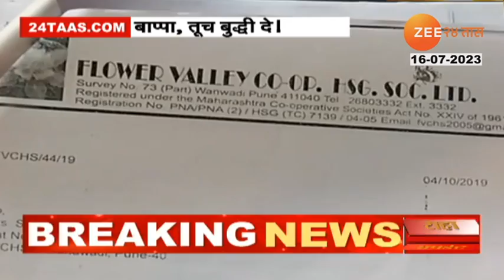special Report | ... म्हणून तब्बल! 5 लाख 62 हजार रुपयांचा दंड ठोठावला; नेमकं प्रकरण काय?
एका गणपती बाप्पाच्या मूर्तीवरुन पुण्यात वादंग निर्माण झालाय.. घराबाहेर गणपती मूर्ती बसवली म्हणून चक्क साडेपाच लाखांचा दंड ठोठावण्यात आलाय.. धक्कादायक म्हणजे तब्बल 20 वर्षांनंतर सोसायटीला जाग आली आणि त्यांनी हा दंड ठोठावला. पुण्यातल्या वानवडी इथं फ्लॉवर व्हॅली सोसायटीत गणपतीबाप्पाच्या मूर्तीवरुन हा वाद निर्माण झालाय.. संध्या होनावर आणि पती सतीश होनावर हे दाम्पत्य सोसायटीत 2002 पासून राहातं. घर खरेदी केल्या केल्या त्यांनी घराबाहेर गणपती बाप्पाची मूर्ती बसवली. 2023 पर्यंत सारं काही सुरळीत चालू होतं.. मात्र नुकताच सोसायटीनं होनावर या ज्येष्ठ दाम्पत्याला 5 लाख 62 हजार रुपयांचा दंड ठोठावण्यात आलाय..

Controversy has arisen in Pune due to an idol of Ganpati Bappa.. A fine of five and a half lakhs has been imposed for installing an idol of Ganpati outside the house.. Shockingly, the society has woken up after almost 20 years and imposed this fine. This controversy has arisen over the idol of Ganapatibappa in the Flower Valley Society at Wanavadi in Pune. Sandhya Honavar and her husband Satish Honavar have been living in the society since 2002. After buying a house, he installed an idol of Ganpati Bappa outside the house. Until 2023, everything was going smoothly